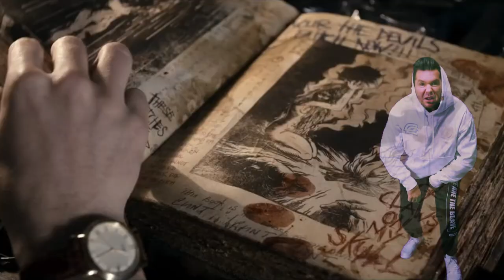Night of the Wicked - (Official Video)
Justa Goodfella - Night of the Wicked - Official Video

Produced by: Elias X

Lyrics:

Verse 1:

Take notes before I cut your fucking throat
Leave you hanging in the closet like a winter coat
Don't provoke unless you want the smoke
Put a hatchet in your back leave your bed sheets blood soaked
I awoke on the hallow’s eve
Feel the terror in the air and fear through cold breeze
The autumn leaves dancing down into the ground
While my catacomb opened hit the portal into town
Many many years since I’ve been up on this realm
Wonder if my homie Freddy still be living up on Elm’s Street
Where we use to creep while the other people sleep
Moving like wolves under moon about to slaughter sheep
We use to laugh at the mother’s weep
See her on the news crying that her baby boy’s sweet
He’s 6 feet deep underneath the concrete
Floating in the sewer cause Pennywise gotta eat
Trick or treat it’s the Ghostface killer
In a red zipper jacket moonwalking zombie thriller

Hook (2x):

Halloween the night of the wicked
Super villains serial killers we gonna kick it
From Haddonfield to Crystal Lake All across the states
Cemeteries getting live all the dead we celebrate

Verse 2:

Hanibal the cannibal oh I’m such animal
Ripping through the flesh human meat so delectable
A tasty edible and wearable the Buffalo Bill
Fileting off the skin takes a master surgeon skill
Insidious the hideous I’m the Babdook
I’m the boogeyman your nightmare and the scene you never look
Get your soul took by the hooded crook
Raise the evil dead with the Necronomicon book
I got them jumping out the grave plot with eyes bloodshot
Hanging with the dead like a fucking slipknot
It’s onslaught on the night of the wicked
Looking for a victim for a killing murder just to be committed
Are you with it like a grave can you dig it
I want the body count Ted Bundy digits
Why you standing shook it’s just a body on a meat hook
It’s the first step of LeatherFace cookbook

Verse 3:

I got my face covered in a burlap sack
Stalking in your backyard with a butcher blade for your back
Or throw you in a torture rack like I’m Jigsaw
Solve the puzzle for your life while looking at the hacksaw
I hear the loons screaming underneath the moon
While I drag your body to the shore of the black lagoon
The label me a psycho like I’m Michael
Myers with murderous desires pulling nails with pliers
Fuck ya life it’s the devils night
We the children of the corn you looking like a sacrifice
We do it for the Omen the demon spirits roaming
Take possession of the innocent establish homes in
Rottweiler mouth foaming Son of Sam
Wake up next morning with some bloody hands
Do you understand it’s the night of the wicked